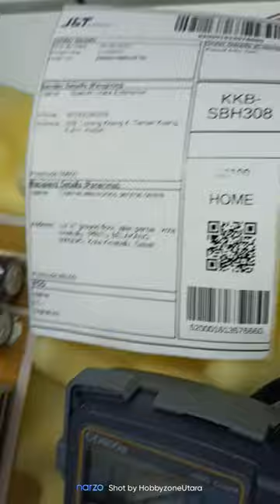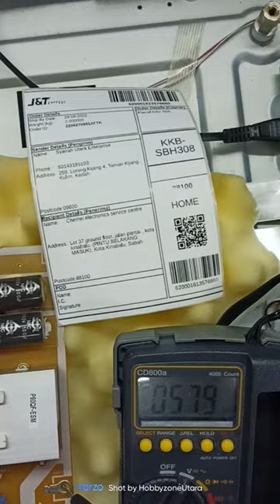Cara testing Power Board Samsung Plasma PA60H5000